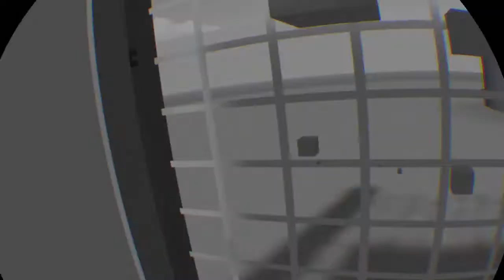Rec Room no voice mb